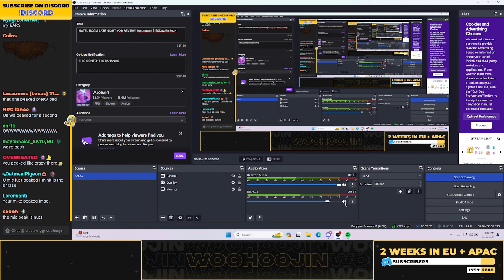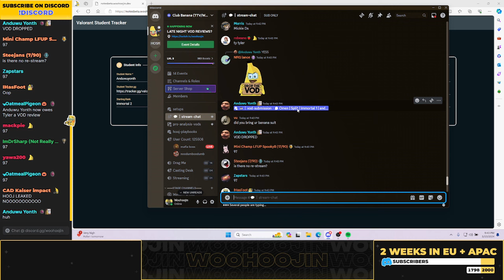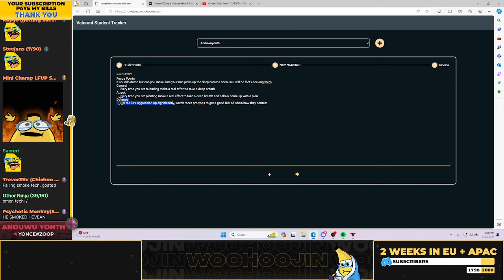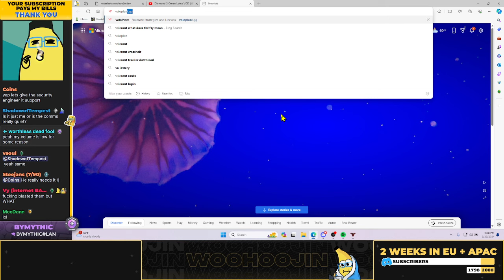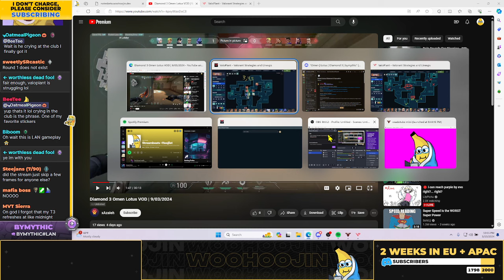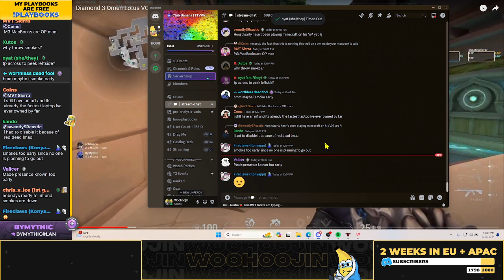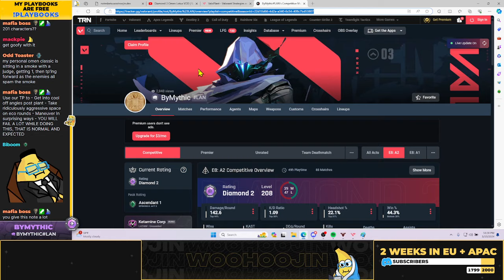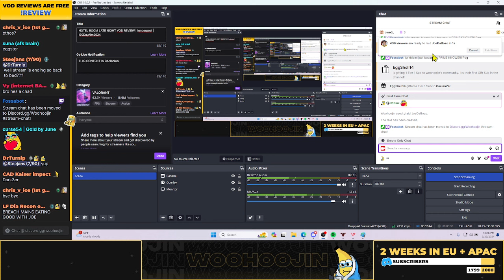2024-03-13 VOD Review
0:00 Start
11:00 Omen Split Immortal 1
22:40 Omen Lotus Diamond 3